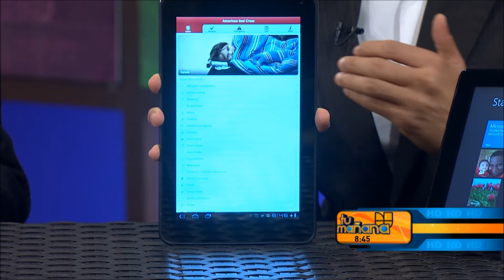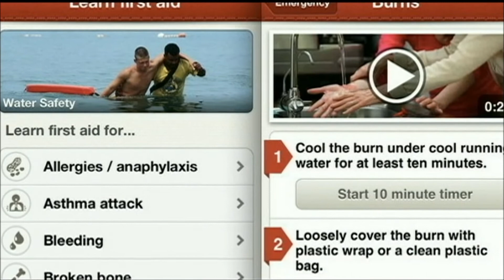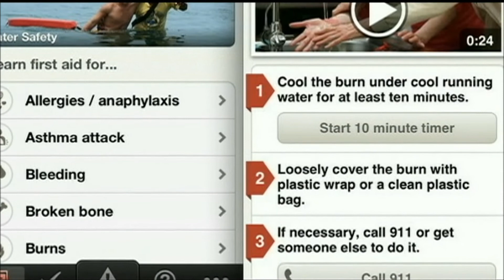"Primeros auxilios al alcance" - Tecnetico en Tu Mañana por Univisión [ Presentado por AT&T ]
[ Presentado por AT&T ]

Muchas personas se quedan sin saber como reaccionar ante estas situaciones. Mientras que otros por desconocimiento, toman medidas que pueden empeorar un problema. Un ejemplo común podría ser la mala decisión de echarle agua a una persona recién rociada con gas pimienta, lo que empeora la sensación. Para casos como estos y muchas otras situaciones inesperadas del día a día, la Cruz Roja ha lanzado "First Aid -- American Red Cross", una aplicación para teléfonos Android o iOS, la cual ofrece consejos de expertos para lidiar con estas situaciones.

Emitido el 26 de julio de 2012 por Univisión Puerto Rico.